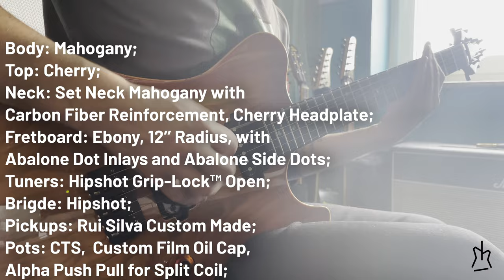Rui Silva Guitars - Selene Drop Top (Lockdown) Demo by Miguel Moreno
This Selene Drop Top features:
 Body: Mahogany;
 Top: Cherry;
 Neck: Set Neck Mahogany with Carbon Fiber Reinforcement, Cherry Headplate;
 Fretboard: Ebony, Radius 12’’, with Abalone Dot Inlays and
 Abalone Side Dots;
 Scale Length: 25''
 Tunners: Hipshot Grip-Lock Open;
 Brigde: Hipshot;
 Pickups: Rui Silva Custom Made;
 Pot: CTS,  Custom Film Oil Cap, Alpha Push Pull for Split Coil;
 Switch: Toggle 3 Way;
 Knobs: Speed Knobs Amber;
 Frets: 22, Medium Jumbo Stainless Steel;
 Nut: Bone;
 Finish: Honey Burst, High Gloss.

You can find this and other guitars, or even configure your own custom instrument

I'm Miguel, a guitarist and sound engineer from Portugal. Hit me up if you would like to work with me!